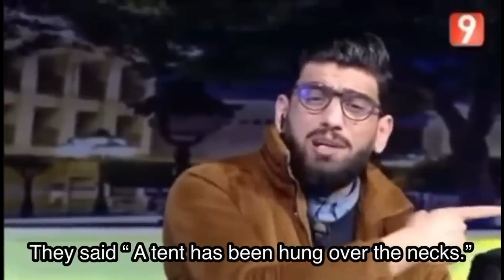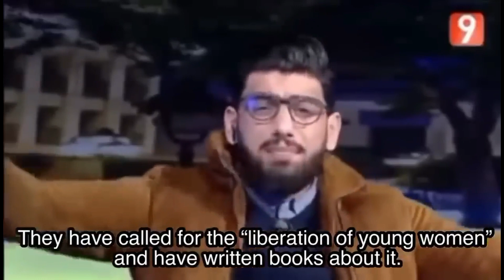Man Defends Hijab In The Most Beautiful Way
join us on our live streams, online debates, or even our motivational or insightful videos narrated by our speakers! we work with many mosques and public speakers who help us spread the message of Islam, if you like our streams, videos and community, please consider subscribing!